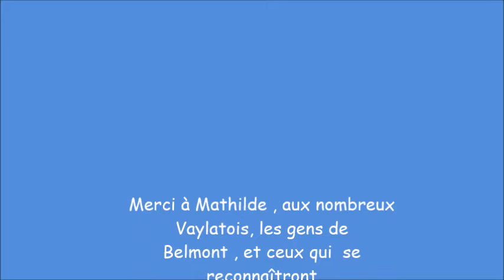23 sept 2019 à Vaylats